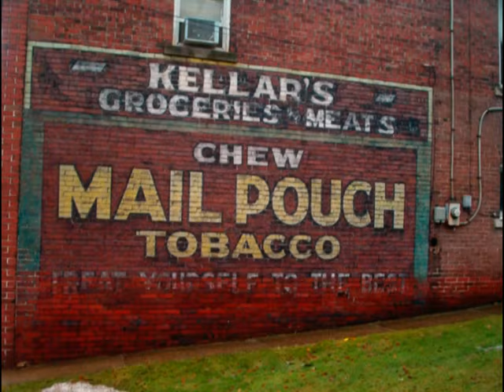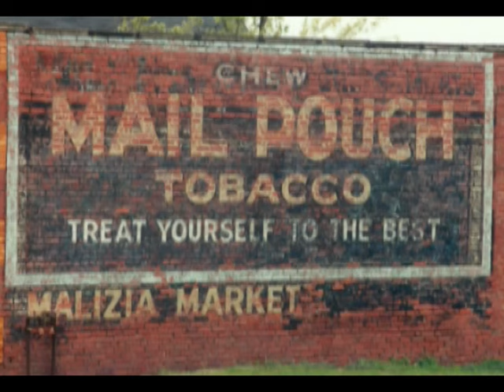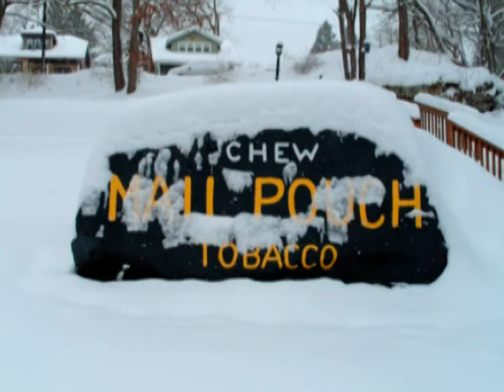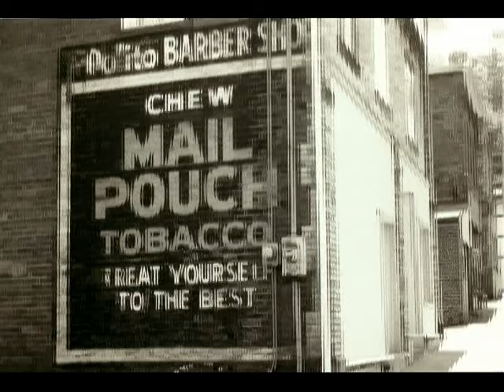Chew Mail Pouch Barns 2.mpg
Chew Mail Pouch Tobacco, Treat Yourself to the Best. Video made from still pictures taken of "Mail Pouch Barns". These barns used to be all over the countryside, but a now few and far between. Many of these pictured are no longer standing.